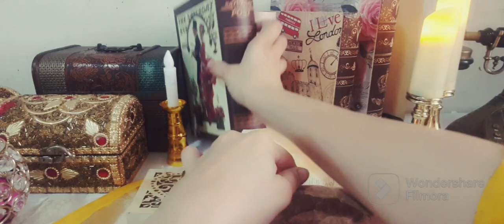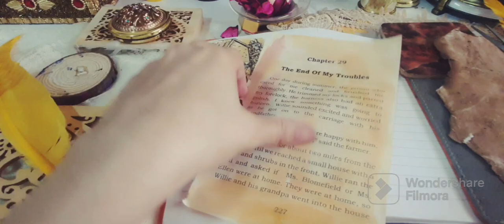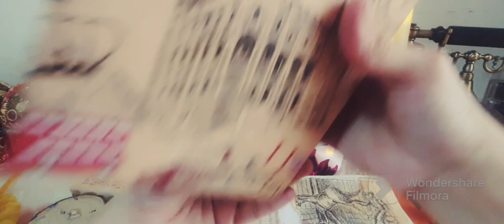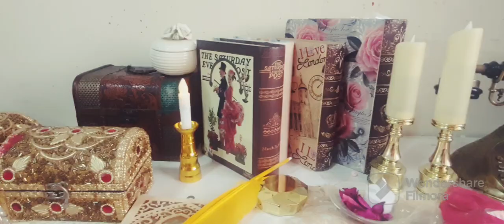Vintage Journal With Me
Hey, I'm back with another video. Wow 2 weeks and making videos everyday. Probably not going to last very longe, but fun while it lasts.